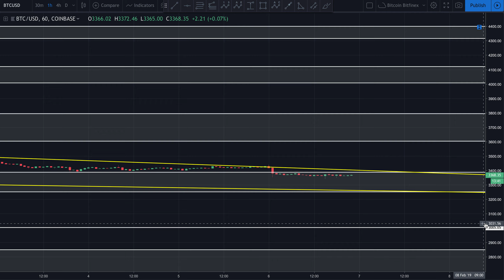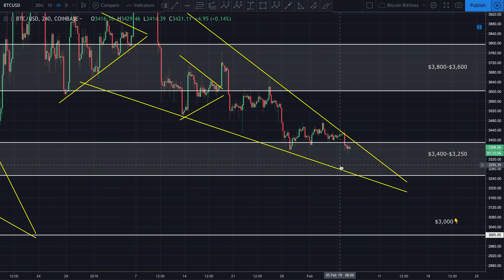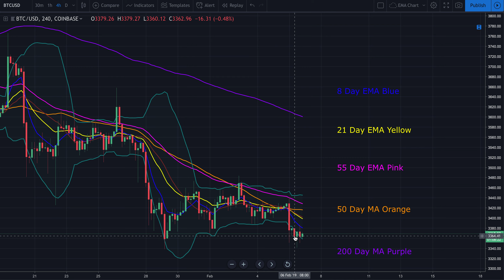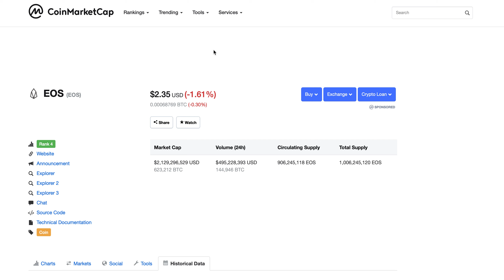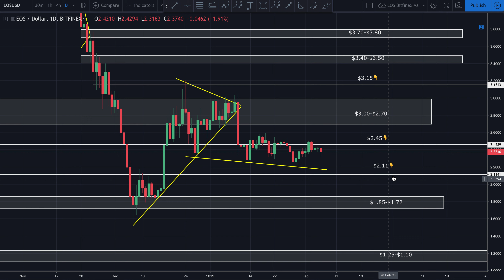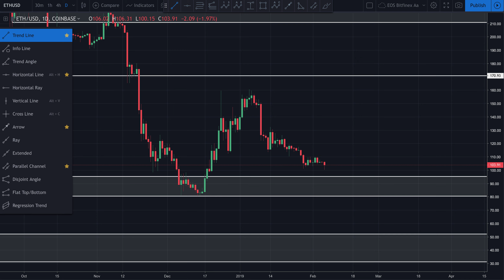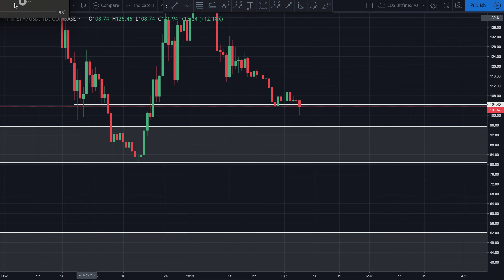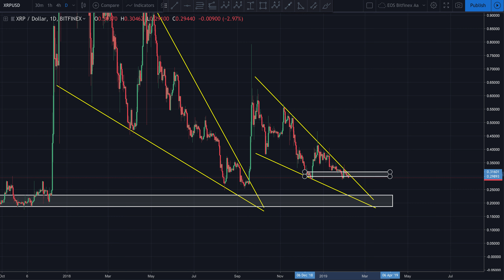Bitcoin, EOS, ETH and Ripple Analysis: Quick Update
Technical Analysis for February 6th 2019

If you don’t have an account on Binance, I STRONGLY recommend getting one. They’re usually the first to get reputable coins, have excellent security and second to none customer service.

Brave is one of the safest, ad free browsers ever created. It helps support the crypto ecosystem by awarding content providers with BAT tokens. Join the revolution and download the latest version